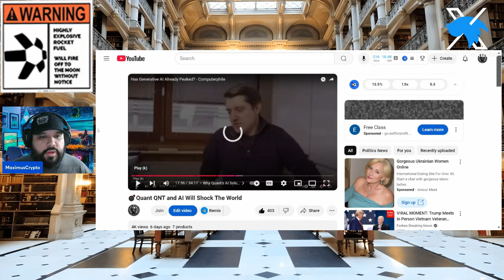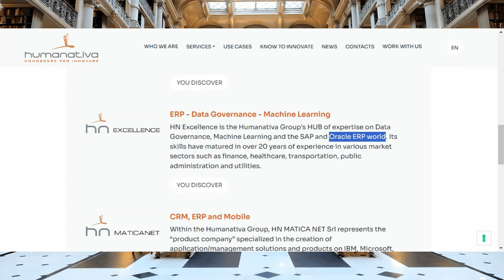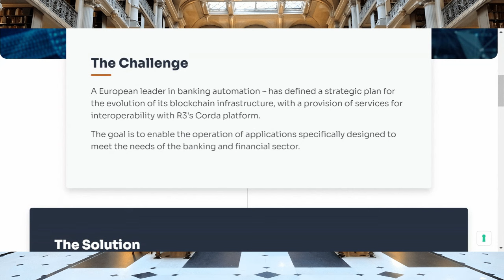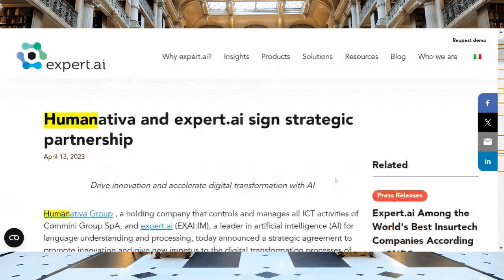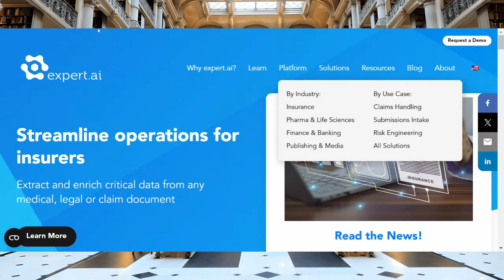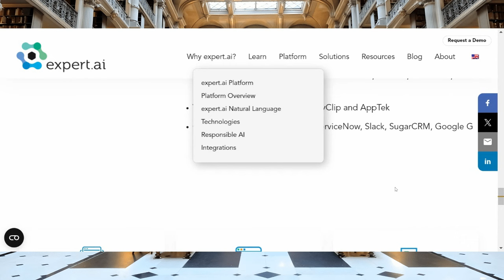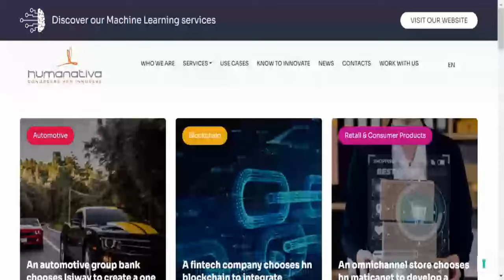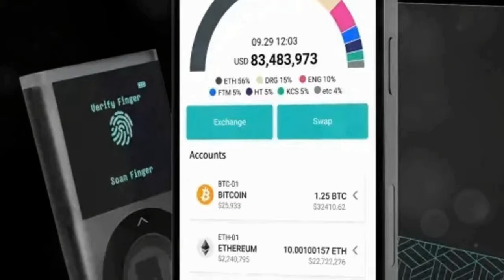Revolutionary Quant Update from Humanativa AI: The Future of AI?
This is an update from a video from a week ago regarding Quant and AI. This time we will be looking into Humanativa and the Quant connection as well as taking a look into Humanativa and Expert.AI's partnership and what common ground they share.

0:00 Intro
2:04 Humanitiva
8:08 SIAchain
9:39 Expert.AI

Need a good reliable and easy to use hardware wallet for cold storage? Tired of using a LEDGER because it is of the internal hacks and questionable firmware upgrades? Well fear no more! I have personally went with a D'CENT WALLET and I must say that I like it and find it very easy to use! Especially, for the likes of XDC which is hard to use for most on a LEDGER! This is what I use, but again, use whatever feels right for you. Helps the channel! Thanks!

Deposit and trade $100 or more on Uphold and we both get $20: